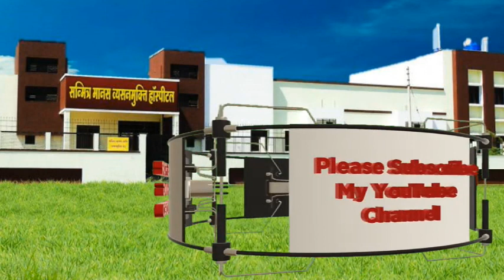3 Ways to control mind ! मन को कंट्रोल करने के ३ रास्ते - Dr. Deepak Kelkar (M.D.) Psychiatrist